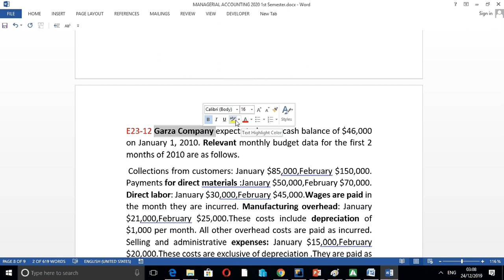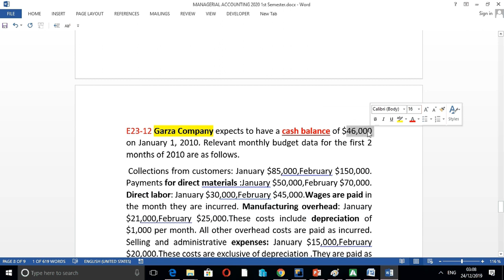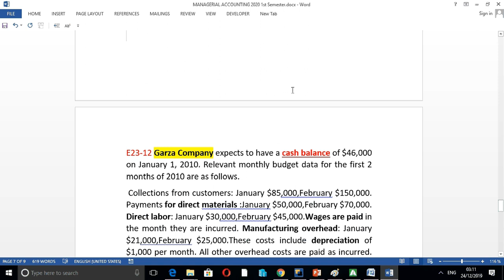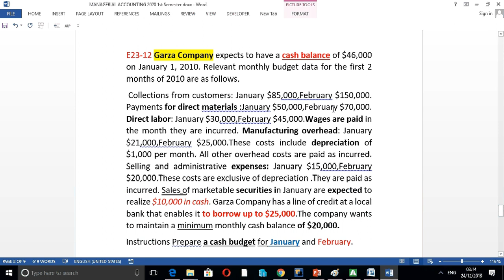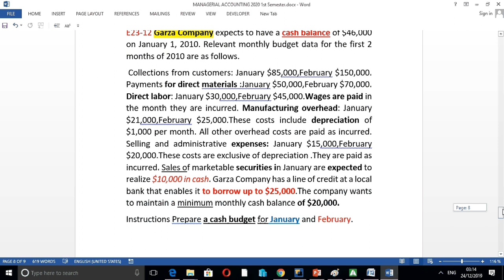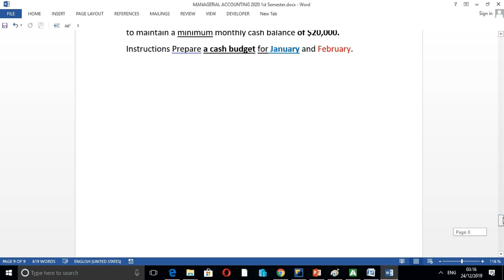MANAGERIAL ACCOUNTIGN 2020 BY OMED ACCOUNTIGN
OMED ACCOUNTIGN